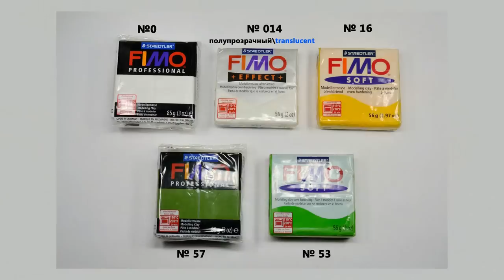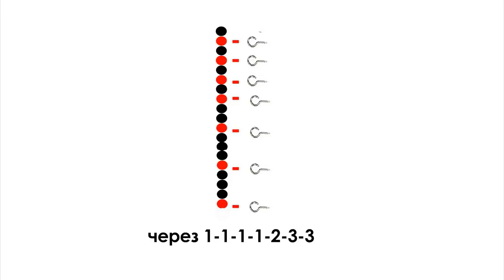Серьги с Жасмином ❤️ Полимерная глина мастер класс цветы ❤️ Ирина Иваницкая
В этом мастер классе я покажу как сделать серьги с жасмином из полимерной глины своими руками. Лепим цветы из полимерной глины. Полимерная глина украшения серьги.

Меня зовут Ирина Иваницкая. Я мастер по лепке из полимерной глины.

Мой канал посвящен творчеству и рукоделию. Здесь я публикую видео уроки, мастер-классы, DIY и обзоры по лепке из полимерной глины. Вы узнаете, как сделать своими руками различные изделия, миниатюры, поделки и украшения из полимерной глины. В мастер-классах я открываю свои секреты и наработки, показываю разнообразные способы и техники лепки из пластики.